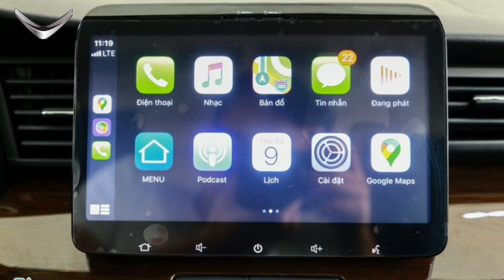Giá Suzuki Ertiga 2020 giảm 40 triệu tháng 7/2020 chỉ còn 459 triệu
Giá Suzuki giảm 40 triệu tháng 7/2020